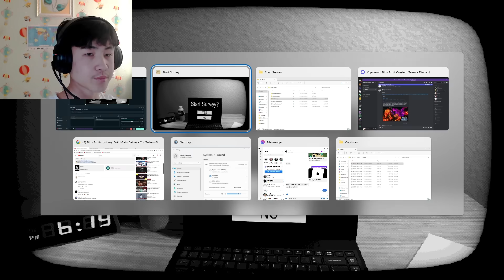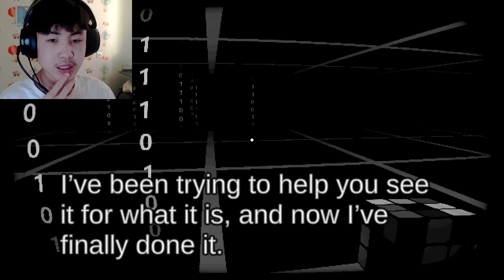УУГ НЬ ГАНЦААРАА Л ЭХЭЛСИЙН. | Start Survey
Энэ бичлэг орох үед 48,167 sub тай байв .